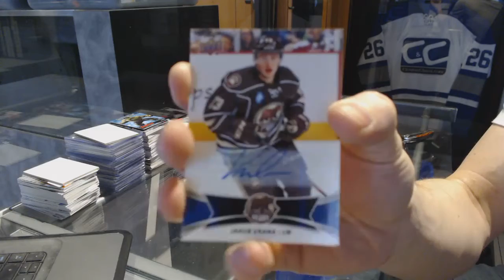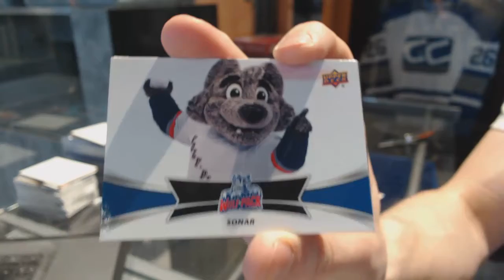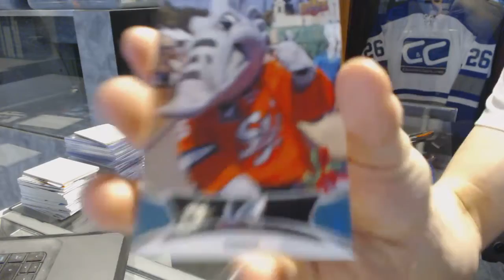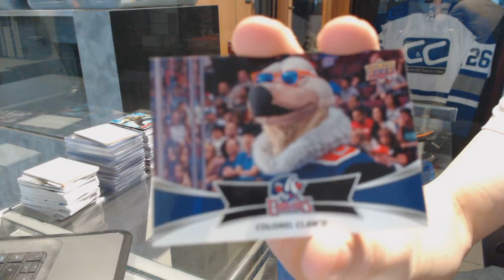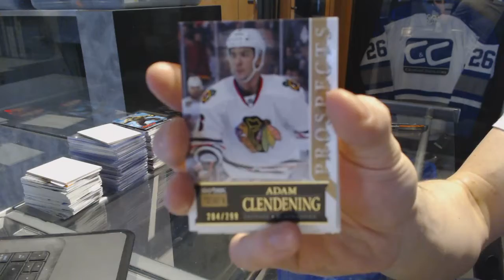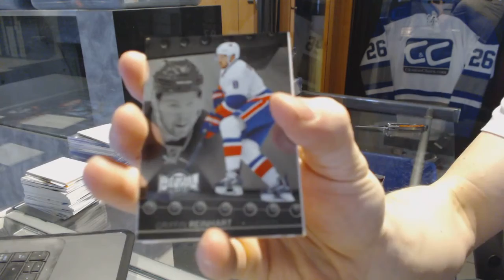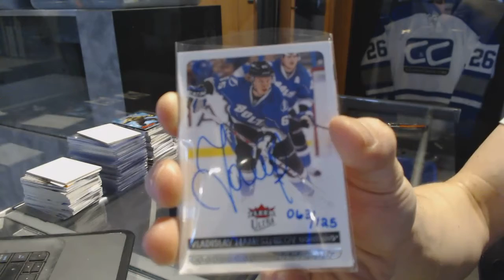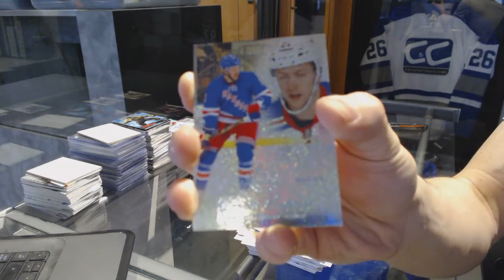16-17 UD AHL & 14-15 Fleer Showcase Hockey Box Break - C&C #7124